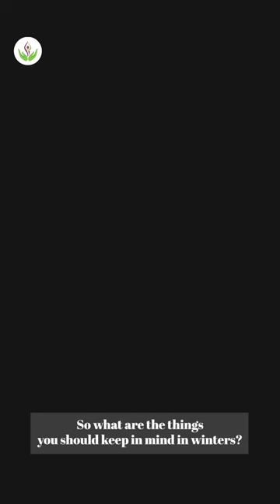Protect and Nourish Your Skin this Winter with Dr. Sandeep Bhasin | Care Well Medical Centre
In this video, Dr. Sandeep Bhasin from Care Well Medical Centre is sharing tips on how to protect and nourish your skin this winter. Dr. Bhasin offers a variety of treatments that can help you keep your skin healthy during the winter months.

If you're looking for ways to protect and nourish your skin this winter, be sure to watch this video! Dr. Bhasin from Care Well Medical Centre will share some helpful tips on how to stay healthy and look good while wearing shorts all year round!

Transform Your Skin This Winter with Dr. Sandeep Bhasin's Pro Hacks! ❄️ Discover the ultimate guide to combating winter dryness and achieving a radiant glow. Dr. Sandeep Bhasin, from Care Well Medical Centre, shares exclusive tips for flawless skin. 🌟 Don't miss out on these winter skincare secrets!